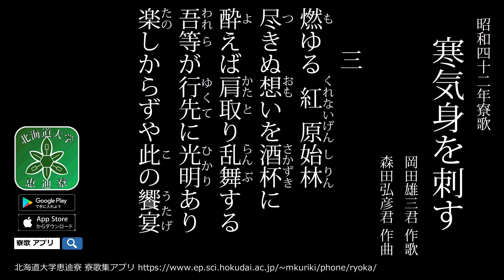【寮生が歌う】北海道大学恵迪寮 昭和42年寮歌「寒気身を刺す」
恵迪寮寮歌集アプリでは明治から令和まで毎年作られる他の寮歌についても見ることができます。

昭和四十二年寮歌
寒気身を刺す
岡田雄三君 作歌
森田弘彦君 作曲

1.
寒気身を刺す北国の
永遠に名を覇す恵迪寮
四百野人の集いしに
我等が理想何時の日か
成さざらむとぞ意気高し

2.
窈窕多し札幌に
弊衣破帽の身なれども
一度歌わば蛮声の
遠く手稲に木霊して
嗚呼誰か知る吾が野心

3.
燃ゆる紅原始林
尽きぬ想いを酒杯に
酔えば肩取り乱舞する
吾等が行先に光明あり
楽しからずや此の饗宴

4.
蒼空の下佇みて
木の葉身に降る秋の日に
仮いこの身は一介の
卑しきものと知るとても
吾が野望は永遠に